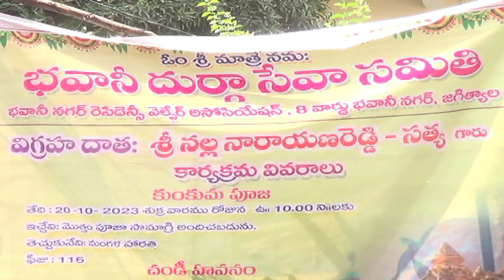21.10.23| DSC | Jagtial |భవాని నగర్ దుర్గా సేవా సమితి ఆధ్వర్యంలో 108 జంటలతో చండీ హోమం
| Durga Siti Cable | News |భవాని నగర్ దుర్గా సేవా సమితి ఆధ్వర్యంలో 108 జంటలతో చండీ హోమం